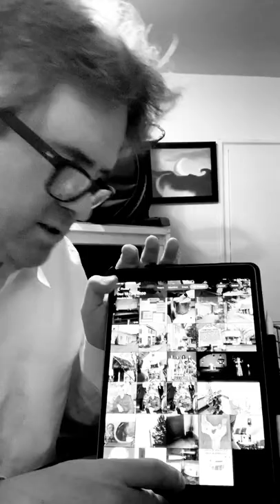Inner-View 1: New York drum teacher HENRY ADLER—My reflections & memories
In his new YouTube Vlog series, New York-based drummer Greg Burrows discusses his two years as a drum student of the great HENRY ADLER (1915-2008), a legendary New York drum teacher, global educational book publisher (Louis Bellson 4/4 Reading Text; Buddy Rich Book of Snare Drum Rudiments); inventor, property investor/manager, entrepreneur, and as if that wasn’t enough—working drummer with dance bands and early jazz bands!
Mr. Adler taught hundreds of drummers and percussionists at his modest Times Square studio (Greg was one of them), many of whom went on to fill positions on Broadway shows, television shows, and recording studio work.
Henry was much loved and respected by all of his students, many of whom landed University teaching positions or long careers within the performance avenues mentioned above. He could at times provide a role as a life motivator or even a sort of street-trained therapist, for students who were going through particular challenges in life.
The purpose of this series is to offer reflections upon great drum teachers of the past, remembering them and honoring their work, while at the same time inviting surviving students of theirs to reconnect and comment if they wish to.
These videos will also provide drummers and scholars of the present and future to learn direct information about people who have made an impact on the drumming/music world.
No: the finger control book I was discussing is still in print unavailable, and highly recommended—George Burns & Lewis Malin’s ‘Practical Method of Developing Finger Control’: